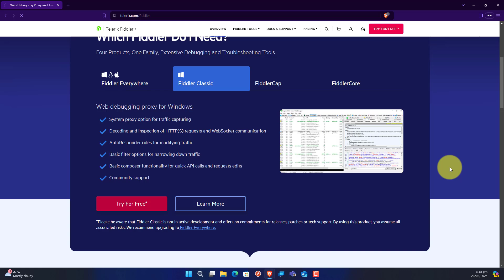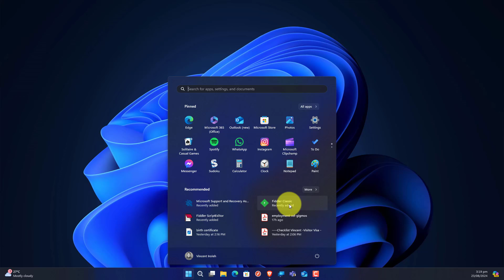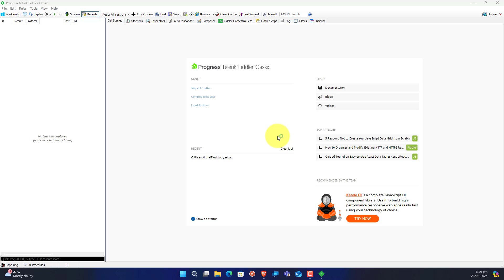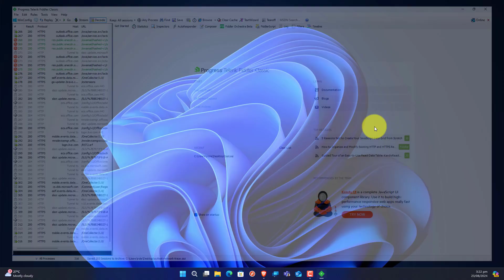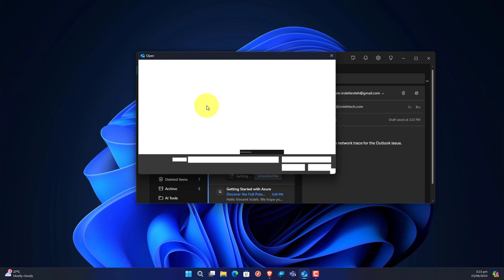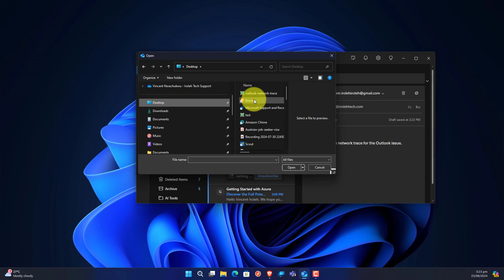Capture Network Traffic using Fiddler classic on windows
Learn how to easily capture and inspect network traffic on your Windows PC using Fiddler Classic. This step-by-step guide will show you how to set up Fiddler and start capturing data in no time.